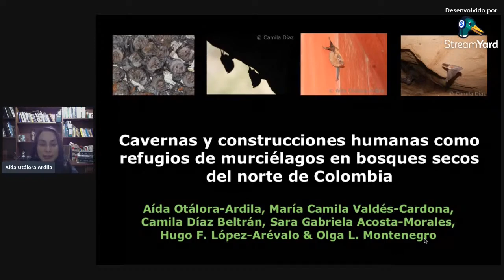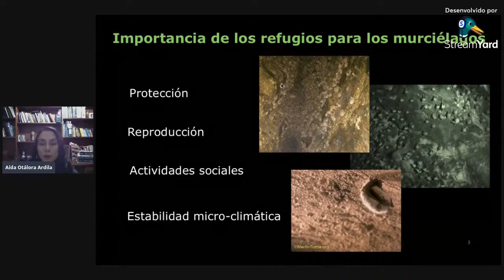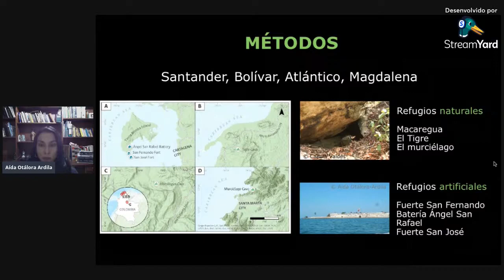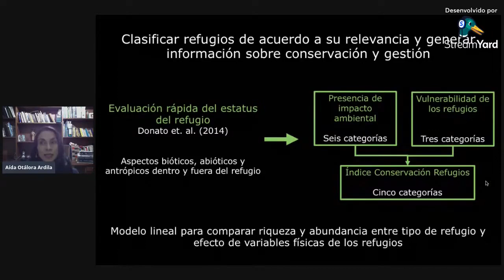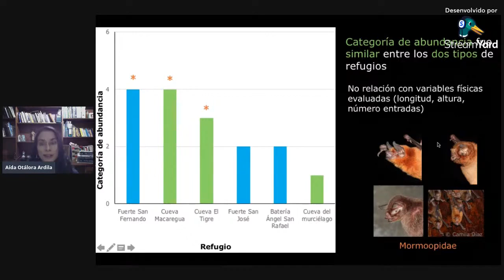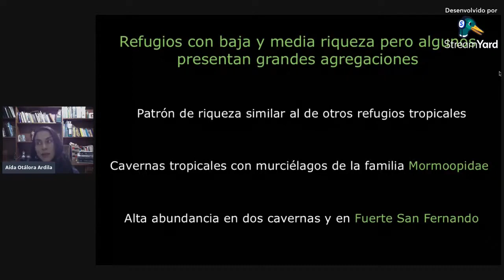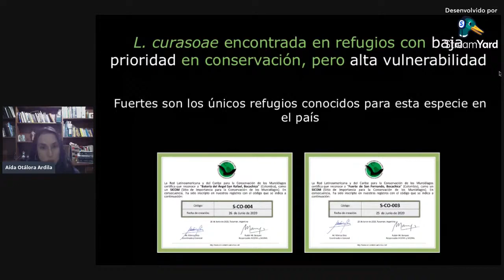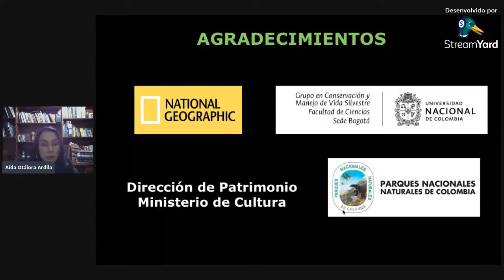IICCE: Aída Otálora - Cavernas y construcciones humanas como refugios de murciélagos en Colombia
II Congreso Colombiano de Espeleología 2021